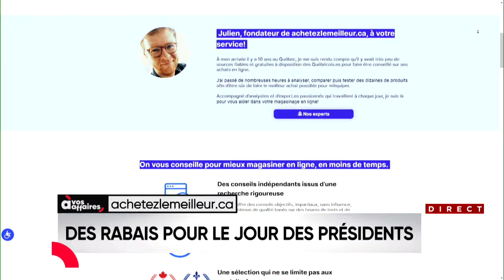Acheter le bon produit au bon moment: quels items en valent la peine en février? - entrevue